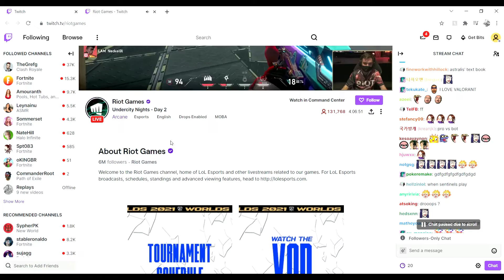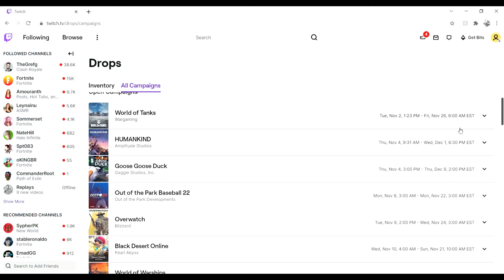How To Unlock ARCANE Free Rewards!! (Riot Games X Twitch Drops)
LAST DAY - SECOND CHANCE

Fortnite's FNCS Grand Royale Finals aren't the only ones sending out Twitch Drops...

Riot Games is getting in on the action as well...

Watch for 15+ minutes to unlock 5 FREE REWARDS for Arcane, League of Legends, and more